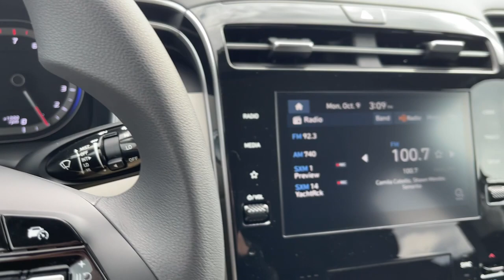2024 Hyundai Tucson Allentown, Coopersburg, Macungie, Easton, Nazereth 324072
Shimmering Silver New 2024 Hyundai Tucson SEL available in 675 State Ave., Emmaus, Pennsylvania at Lehigh Valley Hyundai. Servicing the Allentown, Coopersburg, Macungie, Easton, Nazereth area.

Delivers 29 Highway MPG and 23 City MPG! This Hyundai Tucson delivers a Regular Unleaded I-4 2.5 L/152 engine powering this Automatic transmission. Wheels: 17 x 7.0J Alloy Wheels w/Silver Accents Variable Intermittent Wipers.* This Hyundai Tucson Features the Following Options *Valet Function Urethane Gear Shifter Material Turn-By-Turn Navigation Directions Trunk/Hatch Auto-Latch Trip computer Transmission: 8-Speed Automatic w/SHIFTRONIC Transmission w/Driver Selectable Mode Towing Equipment -inc: Trailer Sway Control Tires: 235/65R17 Tire Specific Low Tire Pressure Warning.